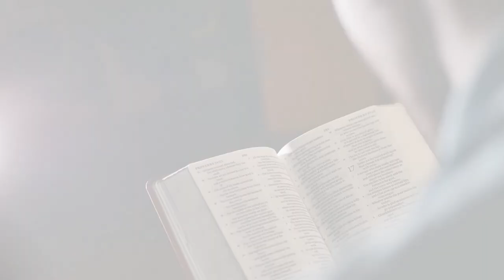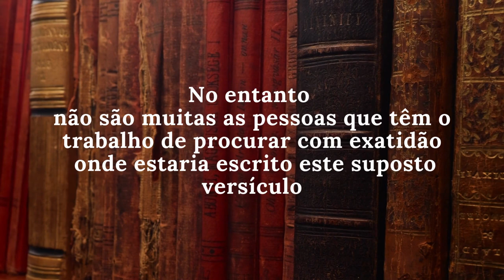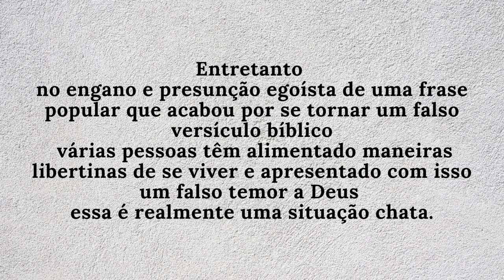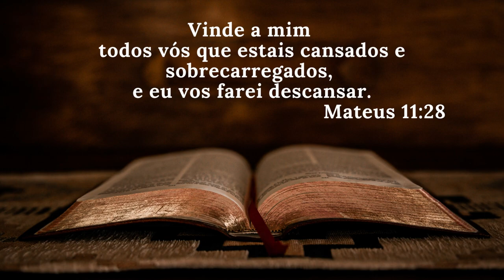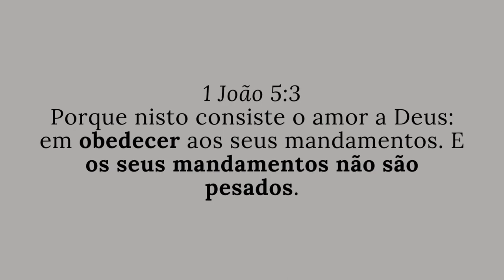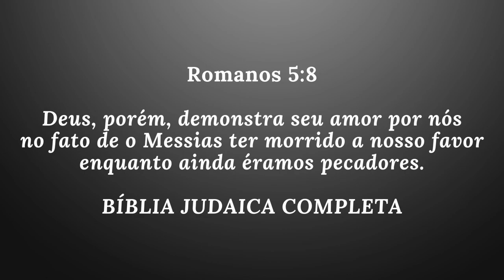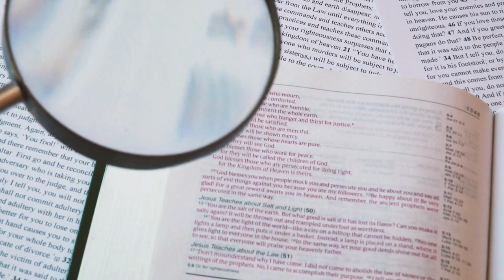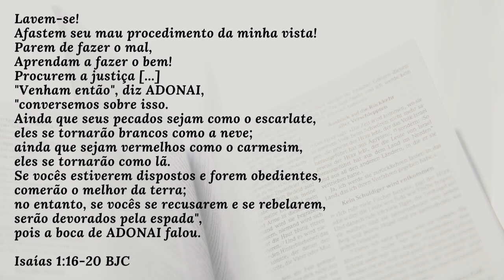Vinde a Mim Como Estais: 3 Verdades que Você Precisa Saber | Bíblia se Ensina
Vinde a mim como estais: 3 verdades que você precisa saber.
Seria vindeamim como estais um versículo bíblico? Por que tantas pessoas dizem que essa frase ou ditado popular está escrito na Bíblia Sagrada? Em qual lugar da Bíblia Jesus teria dito essa frase?

Baixe o estudo em PDF para impressão pelo Google Drive

Bíblia Judaica Completa, imitação couro, marrom; por David Stern